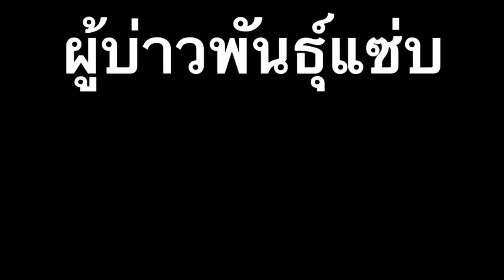ก้อยดิบต้มขมๆร้านลาบชุมแพ ถนนมิตรภาพ